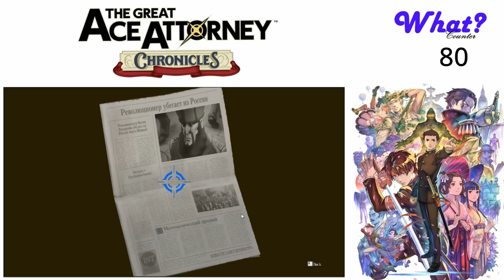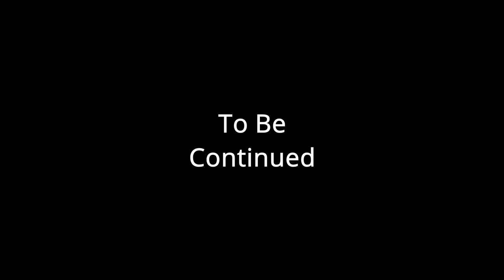The Great Ace Attorney Chronicles (Blind) Ep. 17 - Forces of Ineptia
We are nearing the end of case 2!